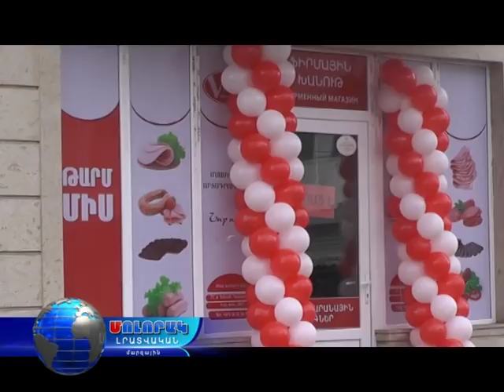Ստեփանավանում բացվեց Van meatfood մսամթերքի արտադրամասի մասնագիտացված խանութ-սրահը